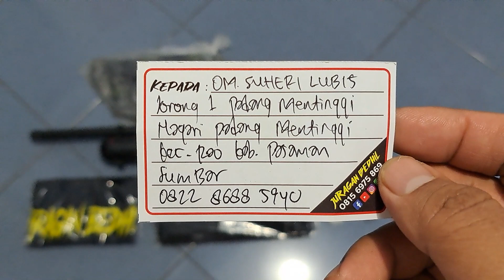Djanggo TacticaL 500cc Regul + Plenum Pesanan Om Suheri Lubis Pasaman SumBar